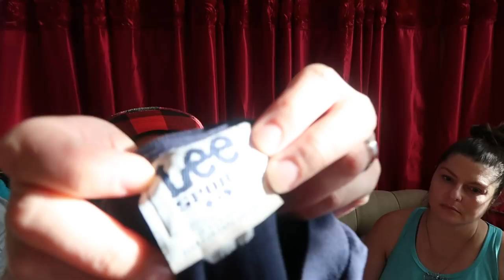Mystery Vintage T-Shirt Unboxing With Binky!!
We open up a box from a mystery lot of vintage t-shirts I sourced on eBay to resell! Did I get anything good?!

If you're active on Facebook, I co-lead the BOSS group with founder and eBay extraordinaire Theresa Cox! We focus more on the business and numbers side of things, we're not even scared to talk taxes. If you're looking for a positive and motivational reseller community, this is a new but growing group for you:

My eBay store, A Boutique For Him: